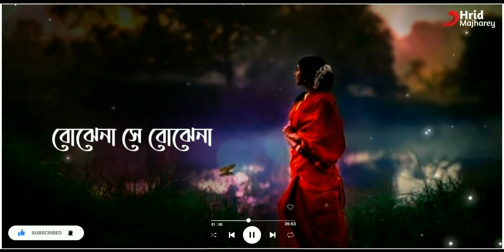Bojhena se Bojhena female version Lyrics || Bengali Status Video || Subscribe Now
☑️IF YOU LIKE OUR CONTENTS & YOU WANT MORE ENTERTAINING MUSIC VIDEO

☑️PLEASE USE THE HEADPHONES FOR MORE ENJOYMENT.